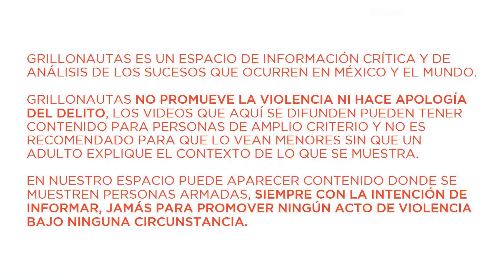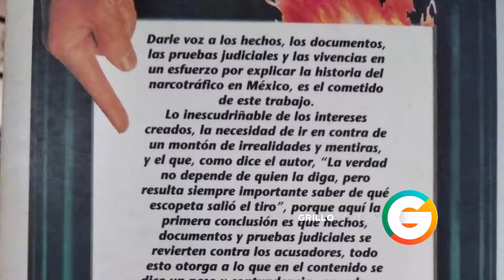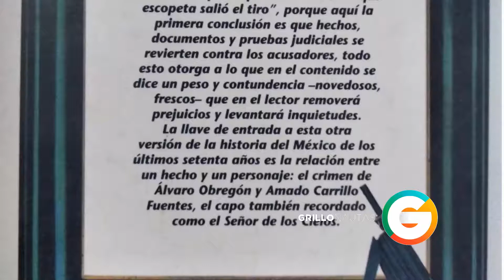La desaparición del doble del Señor de los Cielos y de un escritor